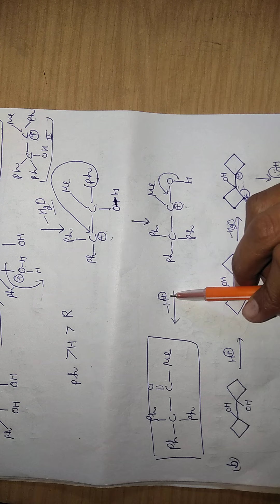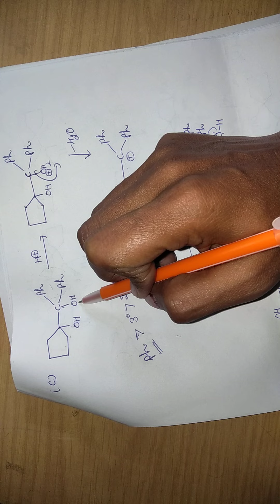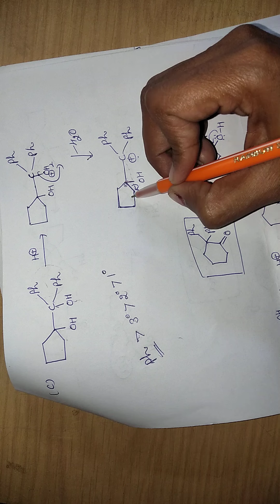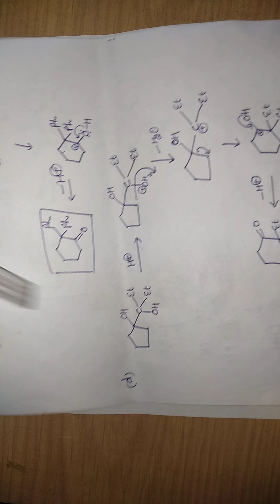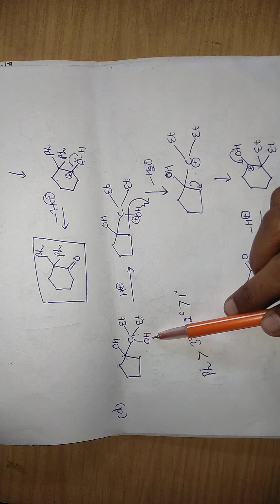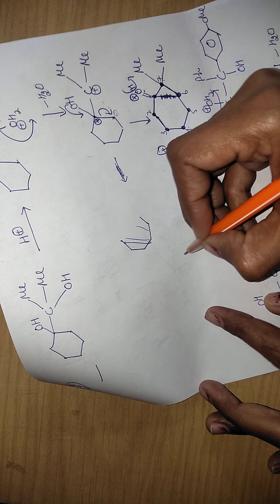Problems of pinacol -pinacolone and semi pinacol rearrangement